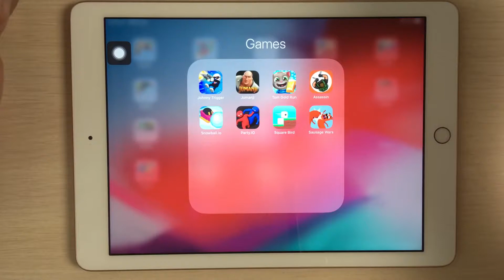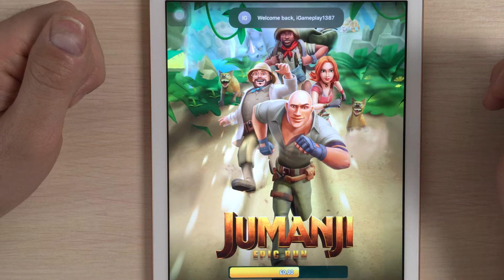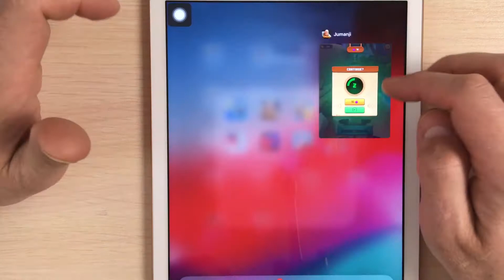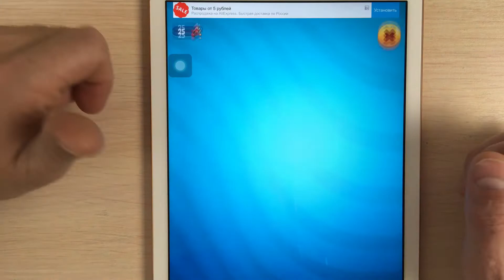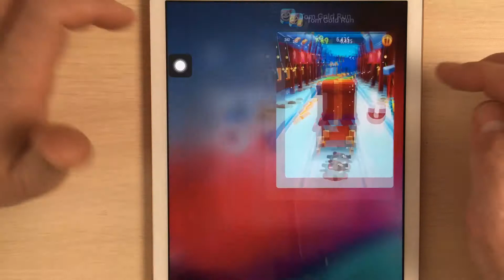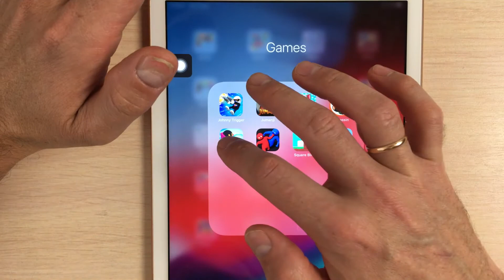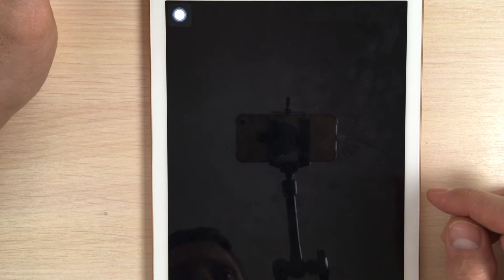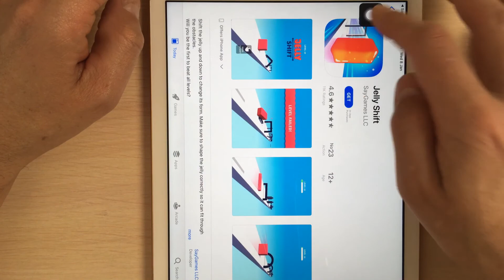JohnyTrigger,JumanjiEpicRun,TomGoldRun,Assassin,Snowball.io,Party.io,SquareBird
Johny Trigger, Jumanji Epic Run, Tom Gold Run, Assassin, Snowball.io, Party.io, Square Bird by TapgameplayAdventure.